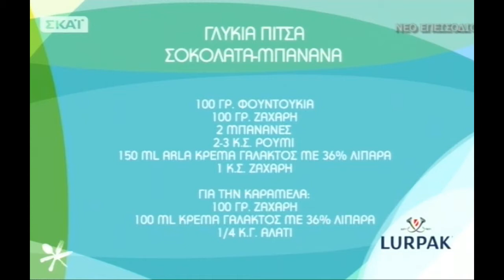Γλυκειά Πίτσα με Σοκολάτα και Μπανάνα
ΥΛΙΚΑ

Για την ζύμη:

500 γρ. για όλες τις χρήσεις
180 ml Γάλα
15 γρ. Μαγιά
2 αβγά
50 γρ. Ζάχαρη
10 γρ. Αλάτι
100 γρ. Βούτυρο LURPAK

ΓΙΑ ΤΗΝ ΠΙΤΣΑ:

350 γρ. Ζύμη
200 γρ. Σοκολάτα κουβερτούρα
100 γρ. Φουντούκια
100 γρ. Ζάχαρη
2 Μπανάνες
2-3 κ.σ. Ρούμι
150 ml ARLA κρέμα Γάλακτος με 36% Λιπαρά
1 κ.σ. Ζάχαρη

ΓΙΑ ΤΗΝ ΚΑΡΑΜΕΛΑ:

100 γρ. Ζάχαρη
100 ml κρέμα Γάλακτος με 36% Λιπαρά
1/4 κ.γ. Αλάτι

ΕΚΤΕΛΕΣΗ

Για τη ζύμη:
1. Βάζουμε στον κάδο του μίξερ το αλεύρι, τη μαγιά, το αλάτι, τη ζάχαρη, τα αβγά και το γάλα.
2. Μόλις σφίξει η ζύμη προσθέτουμε το βούτυρο, σε θερμοκρασία δωματίου και συνεχίζουμε να χτυπάμε.
3. Στη συνέχεια ζυμώνουμε στο χέρι μέχρι να γίνει μια ελαστική ζύμη.
4. Την κλείνουμε σε διάφανη μεμβράνη και την βάζουμε στο ψυγείο για 15 λεπτά να ξεκουραστεί.
5. Έπειτα πασπαλίζουμε με λίγο αλεύρι τον πάγκο της κουζίνας και ανοίγουμε τη ζύμη με έναν πλάστη σε στρογγυλό σχήμα πίτσας.

Για την σπιτική πραλίνα:
6. Βάζουμε στο τηγάνι την ζάχαρη και ανακατεύουμε μέχρι να γίνει καραμέλα.
7. Μόλις γίνει χρυσαφί το χρώμα της ρίχνουμε τα φουντούκια και ανακατεύουμε.
8. Στη συνέχεια τα τοποθετούμε σε μια λαδόκολλα και τα αφήνουμε να κρυώσουν.

Για την πίτσα:
9. Λιώνουμε τη σοκολάτα σε ένα μπεν μαρί.
10. Τρίβουμε στο μούλτι τα καραμελωμένα φουντούκια και τα αναμειγνύουμε με τη λιωμένη σοκολάτα.
11. Βάζουμε τη ζύμη της πίτσας σε ένα ταψί καλυμμένο με λαδόκολλα, από πάνω απλώνουμε την πραλίνα σοκολάτας και τις μπανάνες, κομμένες σε φέτες.
12. Ραντίζουμε με λίγο ρούμι και ψήνουμε σε προθερμασμένο φούρνο, στους 180 βαθμούς, στον αέρα, για 30 λεπτά.
13. Βάζουμε στον κάδο του μίξερ την κρέμα γάλακτος με μία κουταλιά ζάχαρη και χτυπάμε μέχρι να γίνει σαντιγί.
14. Σερβίρουμε την γλυκιά πίτσα με σαντιγί, καραμέλα και τριμμένο φουντούκι.

Από τον Pastry Chef Εμμανουήλ Παπαχρήστου

Κάθε μέρα στις 13.30 μια καινούργια Συνταγή!